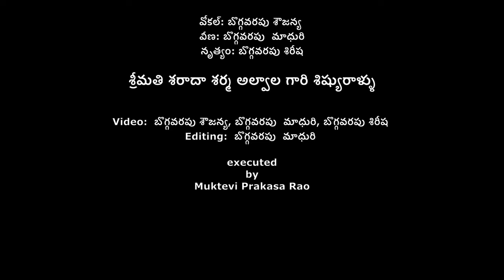లాక్ డౌన్ లో అక్క చెల్లెళ్ళు | కళకు కర్ఫ్యూ అడ్డంకి కాదు | సమాజ దర్శిని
కరోనా మహమ్మారికి భయపడి లాక్ డౌన్ లో అందరూ ఇళ్ళకు పరిమితమైన వేళ, సానుకూల దృక్పధంతో, సమయాన్ని యెలా సద్వినియోగ పరుచుకోవాలో, 3 ప్రాంతాల నుంచి (భెంగళూరు, విజయవడ, హైదరబద్)  ఇంటర్నెట్ ద్వార ఈ కార్యక్రమాన్ని రూపొందించి నిరూపించారు  అక్కా చెల్లెళ్ళు:
వోకల్: బొగ్గవరపు శౌజన్య
వీణ: బొగ్గవరపు  మాధురి
నృత్యం: బొగ్గవరపు శిరీష.
ఎడిటింగ్: బొగ్గవరపు  మాధురి
శ్రీమతి శరాదా శర్మ అల్వాల గారి శిష్యురాళ్ళు